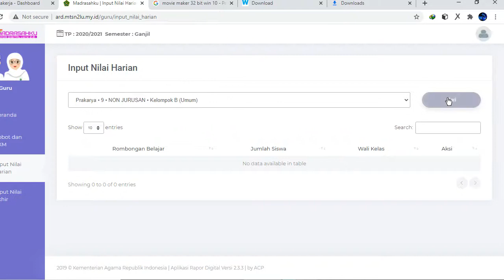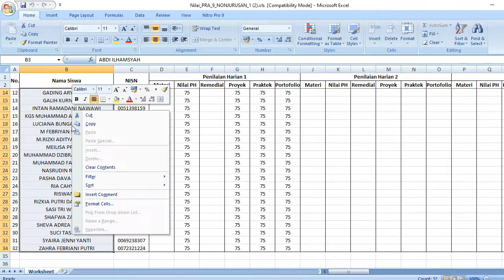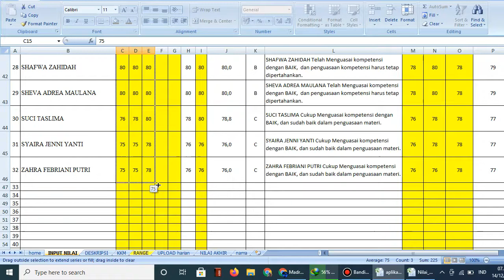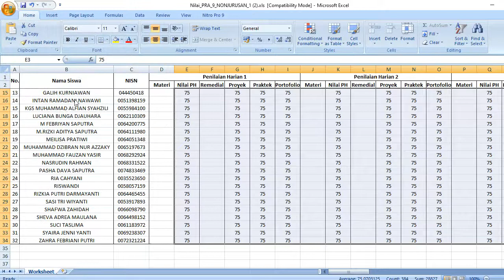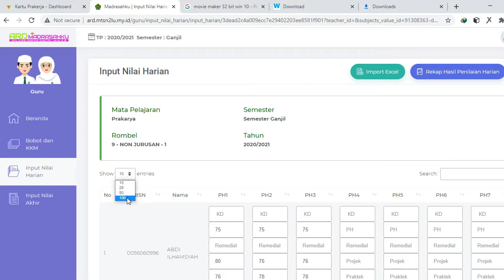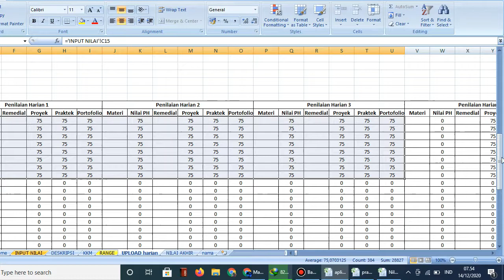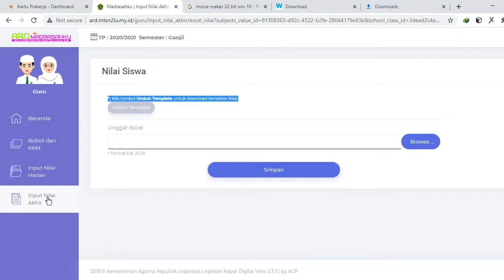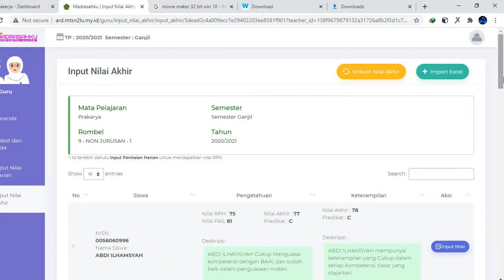cara input nilai rapot ARD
berikut cara input nilai pada rapot ard untuk exel bantu nya silahkan hubungi waka kurikulum